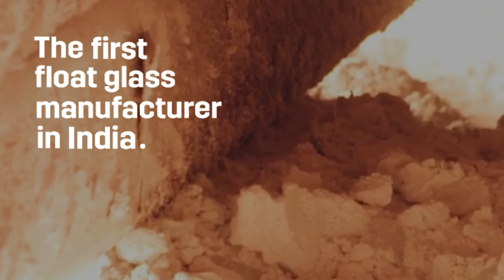"Celebrating India's First Float Glass Manufacturer: Our Amazing Journey"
It has been a remarkable journey for India's first float glass manufacturer, and we're thrilled to celebrate the milestones and achievements that have brought us here today. From humble beginnings to a leading position in the glass industry, our journey has been defined by innovation, quality, and commitment to excellence. Join us as we reflect on the challenges we've overcome, the innovations we've introduced, and the partnerships we've forged along the way. We're proud to have played a significant role in India's growth and development, and we're excited to continue pushing boundaries and expanding our reach in the years to come. Come, be a part of our journey, and experience the passion and dedication that drives India's first float glass manufacturer.